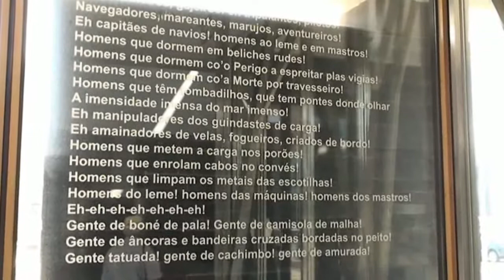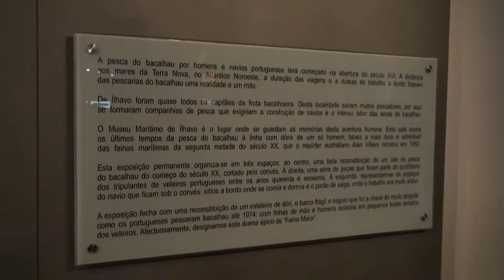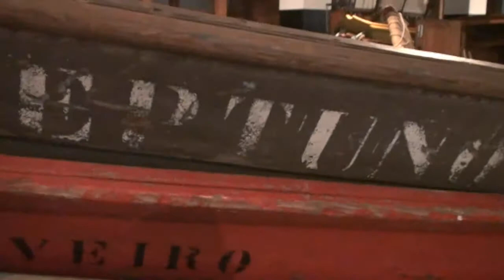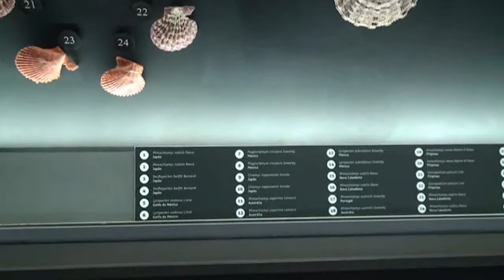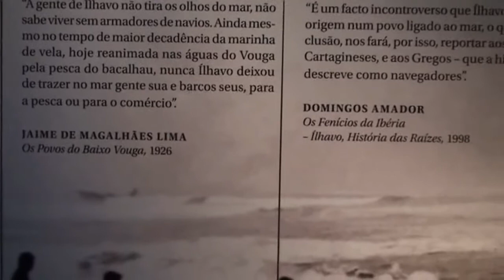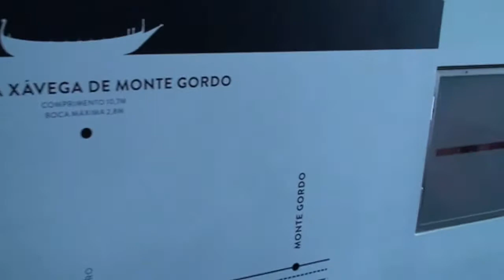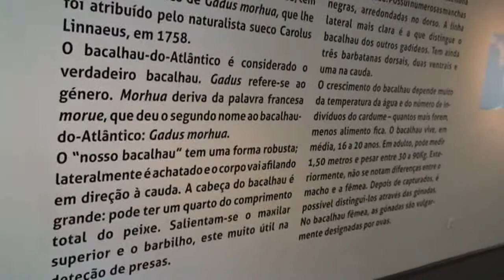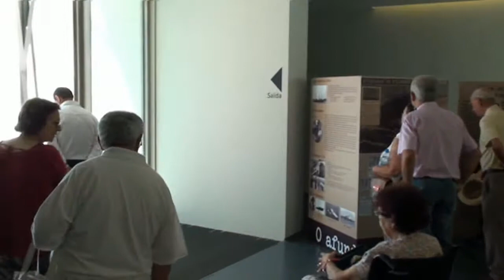Passeio a Aveiro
A Univ, Sénior de Santa Comba Dão viajou até Aveiro, em 17/06/2016, visitou o Museu Marítimo, navegou na Ria em barco Moliceiro e aprendeu a fazer Ovos Moles. Um dia bem passado!